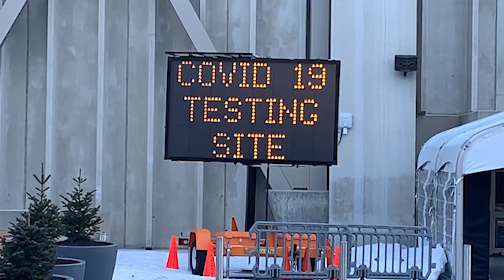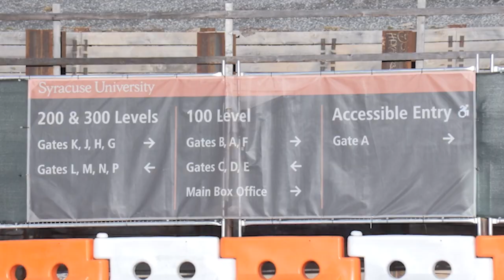Students Back In The Carrier Dome